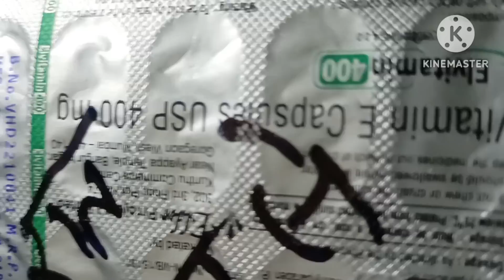क्यों आया अपने ही घर से एक दिन में ही वापस 🤬 आखिर क्यों सारी बात आज बताता हूं